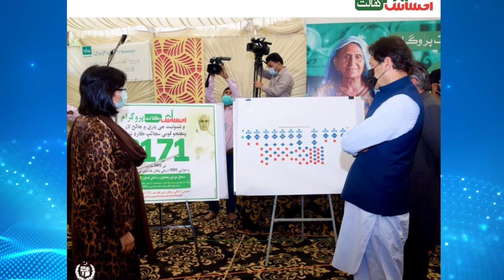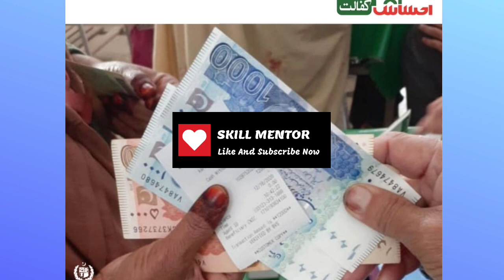New Ehsaas Program 20000 Update | How To Check Online Apply Ehsas Kafalat Program | Imran Khan Today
In this video Main Topic: New Ehsaas Program 20000 Update | How To Check Online Apply Ehsas Kafalat Program | Imran Khan Today

other related topics:
imran khan
pm imran khan
imran khan ehsaas program
pm imran khan ehsaas program
ehsas program
pm imran khan ehsaas kafalat program
ehsaas kafalat program pm imran khan
ehsas program
ehsaas program
ehsas program
how to get ehsas kafalat card program
ehsaas kafalat program
ehsas kafalat card program new update
bisp program
ehsaas kafalat
ehsaas program
ehsas program
ehsaas
ehsaas kafalat program
bisp program
ehsaas kafalat
ehsaas program
ehsas program
ehsaas rashan
ehsas rashan
ehsaas
ehsaas kafalat program
bisp program
ehsaas kafalat
8171 check online 2022
786 program online registration
ehsaas program 2000 online check
786 program online registration check
ehsaas program 2022 online registration
786 online check
ehsaas program 14000 online check 2022
786 program
ehsaas program 16000 online check
8171 check online
8171 and 786
786 program online check
786 program online registraton
786 program check
ehsaas program 16000 online check 2022
2000 check karne ka tarika
مبارک ہو احساس راشن کھل گیا اپنی امداد چیک کریں | How To Apply In Ehsas Rashan Program Online 2022